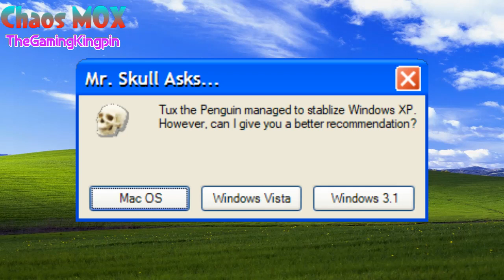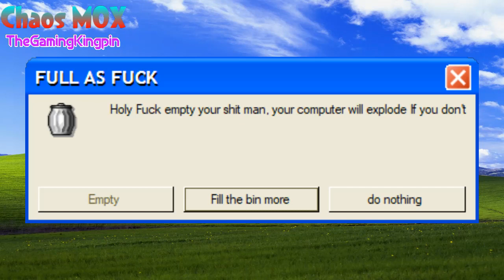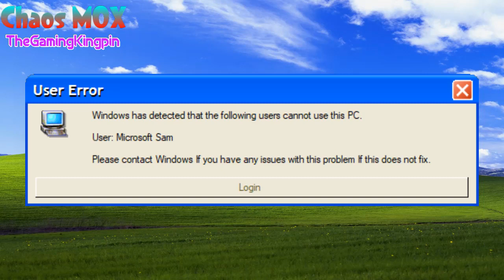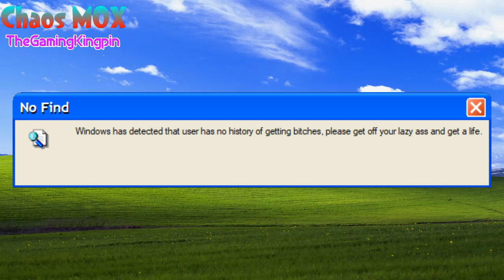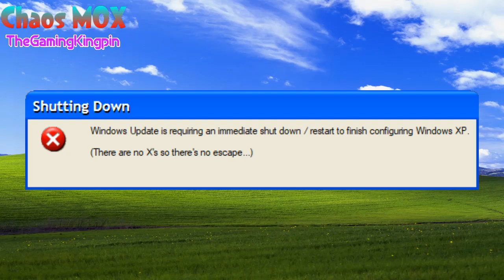Microsoft Sam Reads Funny Windows Errors Season 3 Episode 4 (S3 EP4)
Credit As well to TheGamingKingpin for voicing Fishy Boopkins